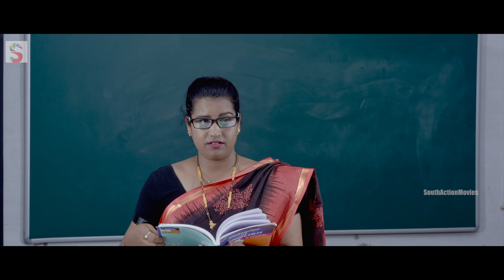तुमने कहा था बाइक पे चढ़ाओगे मुझे | Hindi Movie Best Scene | Full HD Movie Scene